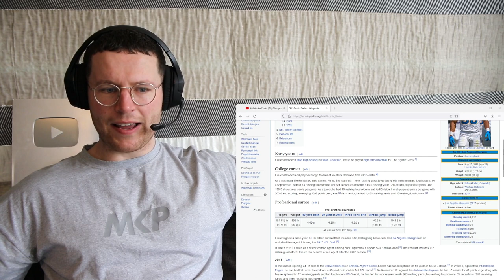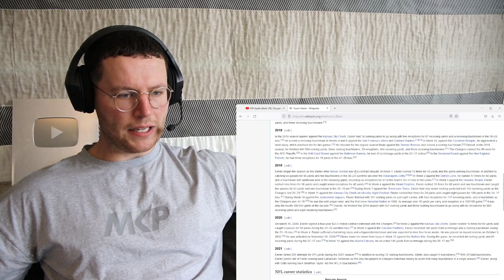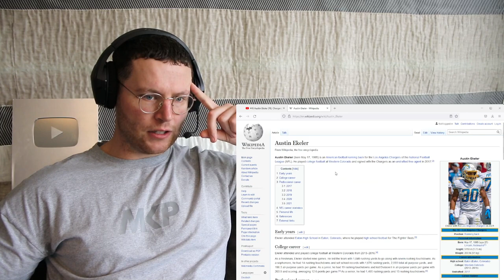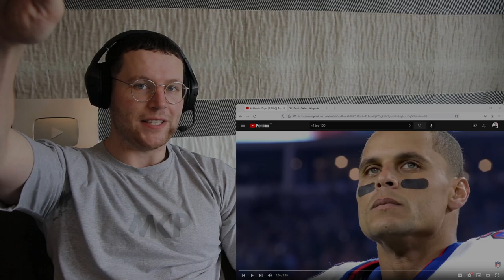Rugby Player Reacts to AUSTIN EKELER (Los Angeles Chargers, RB) #46 NFL Top 100 Players in 2022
Ekeler was an integral part of the Chargers' offense in 2021, taking on a consistent starting role for the first time in his career and contributing as both a rusher and pass catcher. He set career-highs in rushing yards (911), all-purpose yards (1,558), rushing touchdowns (12) and tied a career-high in receiving touchdowns (eight). Most impressively, Ekeler tied Jonathan Taylor for the most TDs scored (20) overall last season. Only four players in the last five seasons have had at least 20 TDs, and Ekeler's 2021 breakout performance ends with his debut on the Top 100.